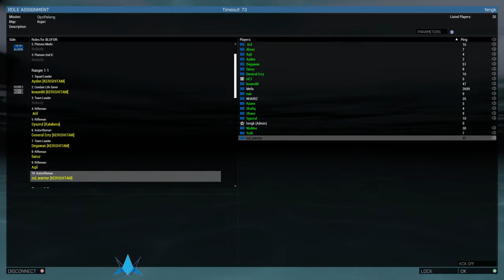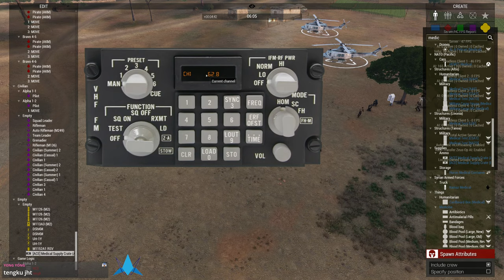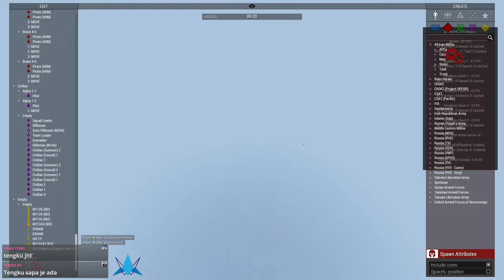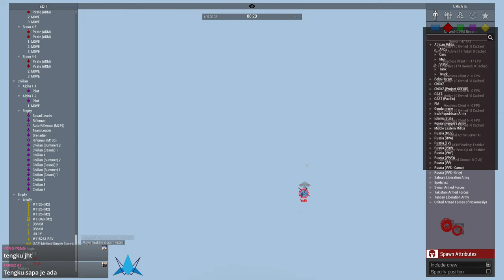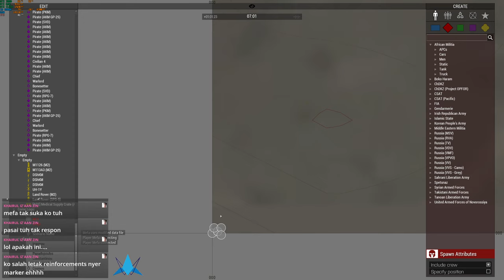ARMA 3: Ranger Official : Ops Palang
ARMA 3: Combatsim : Ops Gree Falloout

20 More Follower to achieve 1000 follower guys!
ARMA 3: Ranger Official: Ops Breakout

Play as a community more FUN! Be part of Ranger members by joining our discord!

My Gaming Spec:
Processor: Intel Core i9-9900K
RAM: DDR4 32GB 3200 G. SKILL
Mobo: ASUS ROG STRIX Z370-F GAMING
GPU: NVIDIA GeForce RTX 3080 (GIGABYTE)
Storage : Intel Optane+1.8 TB HDD
Keyboard: Razer CYNOSA CHROMA
Mouse: Razer Basilisk
Headset: Razer Kraken 2.0
Mic: Gaming Preak Chanter Studio